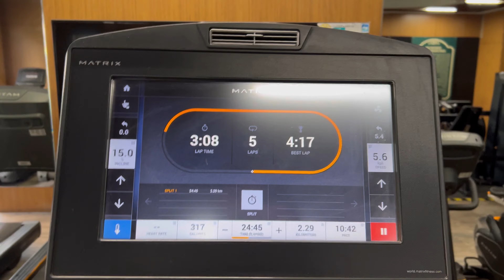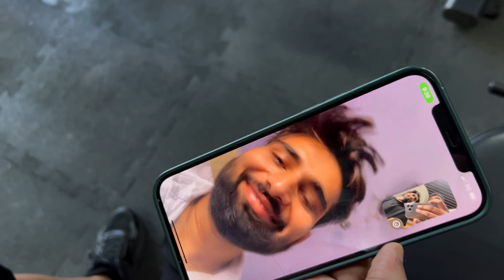Shoot time se pehle gym | Rahul Chhaniwala Vlogs